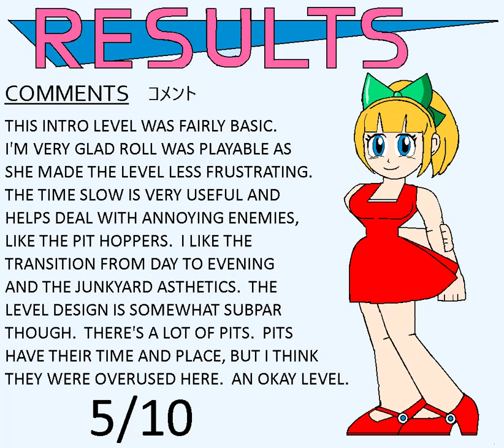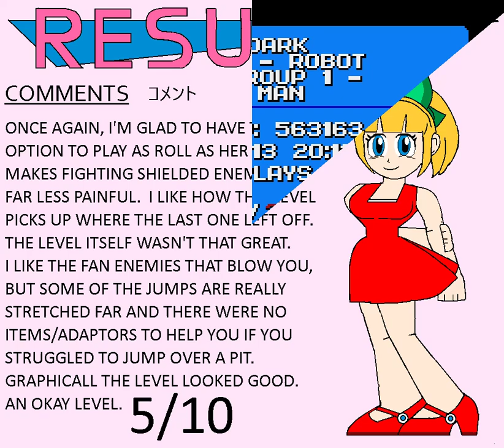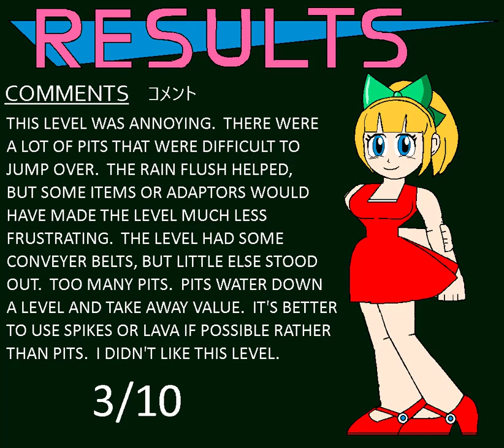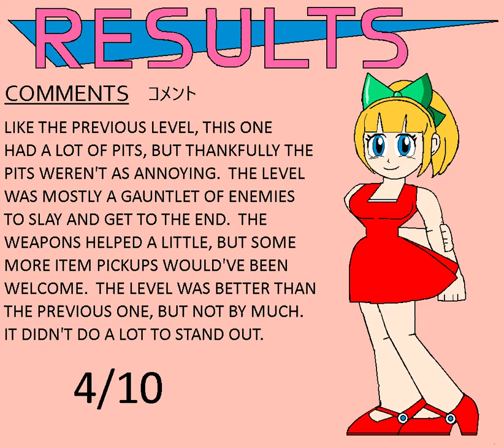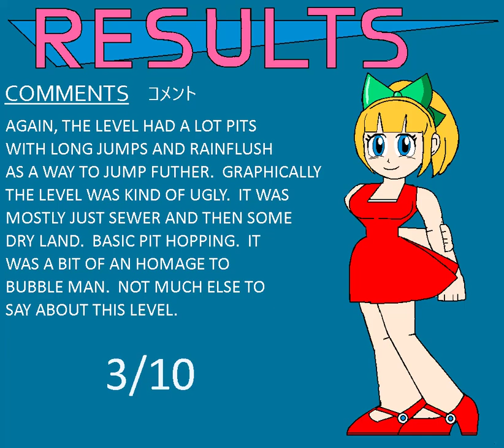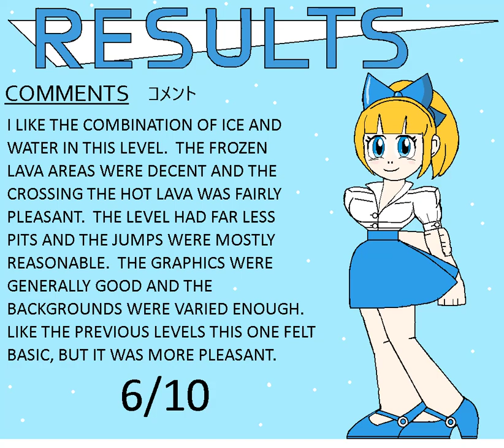Mega Man Maker Dark Tomarrow Mixed Level Pack Review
This is a mixed level pack from of Mega Man Dark Tomarrow (yes that's how it's spelled) from Arsonist/Loren.  I didn't play through every level as many of them I couldn't complete or just didn't want to play them.  Here are 6 of the levels.  I chose to play as Roll in all of them because she is a much better character than Rock in almost every single way.   It helps!

Intro - 0:00:00
Level 1 - 0:00:02
Level 1 Score - 0:04:05
Level 2 - 0:04:31
Level 2 Score - 0:08:41
Level 3 - 0:09:16
Level 3 Score - 0:14:31
Level 4 - 0:15:00
Level 4 Score - 0:19:50
Level 5 - 0:20:33
Level 5 Score - 0:25:15
Level 6 - 0:25:46
Level 6 Score - 0:29:42